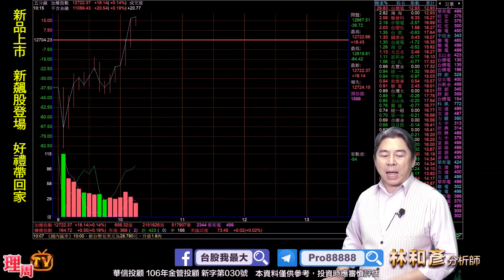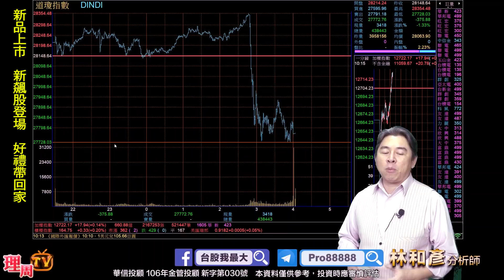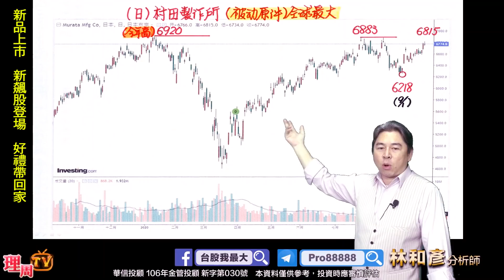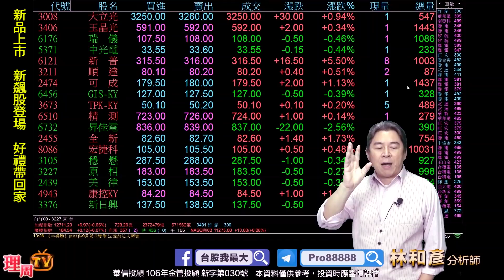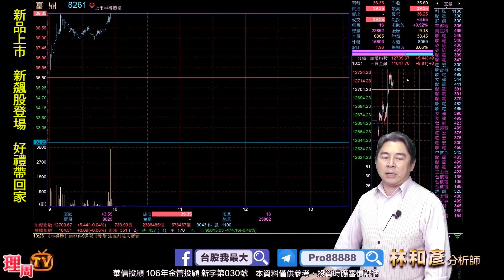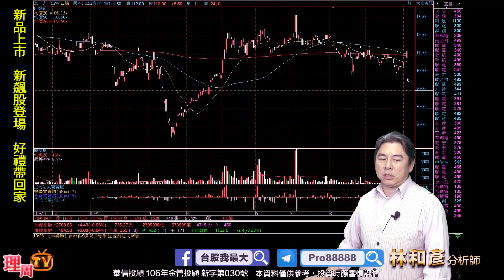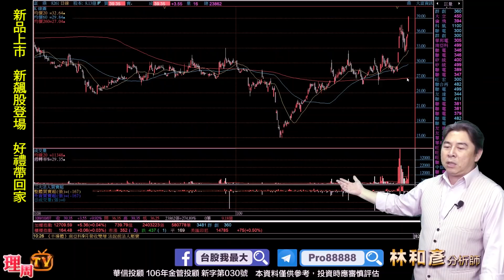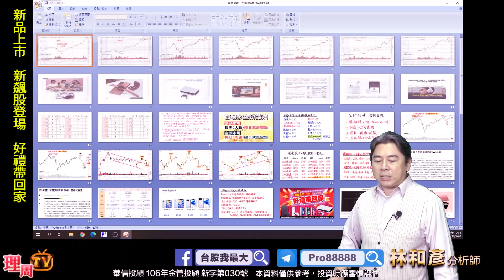理周TV-20201007 盤中-林和彥 時間密碼／川普的選舉行情..美紓困案落空台股好強..蘋概(穩懋 精測 京元電 臻鼎 玉晶光 國巨) 原相 旺宏 國揚 熱映